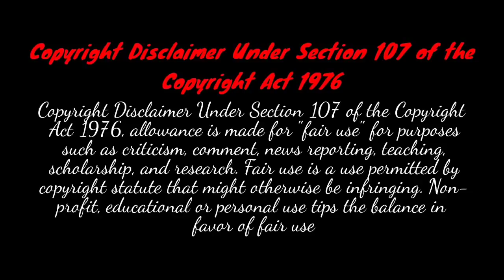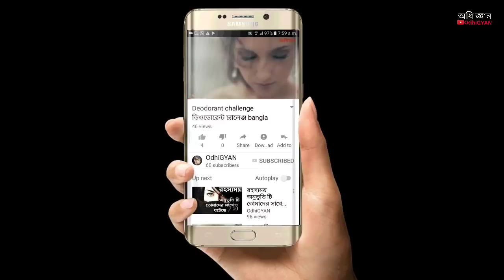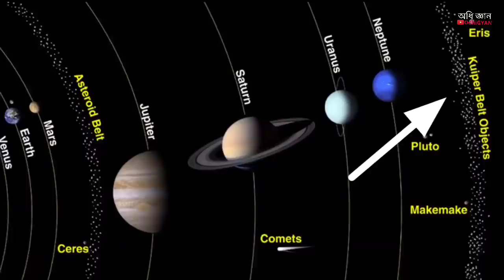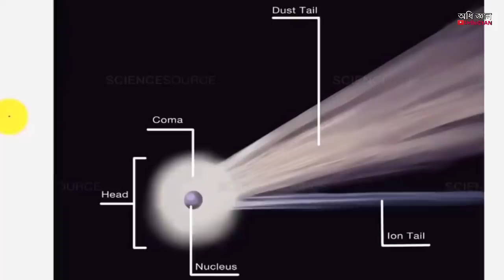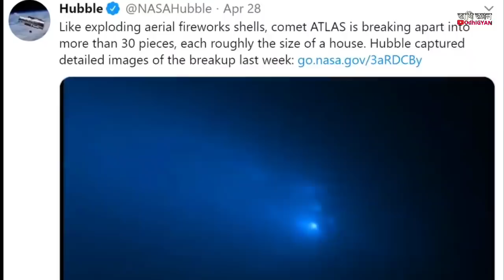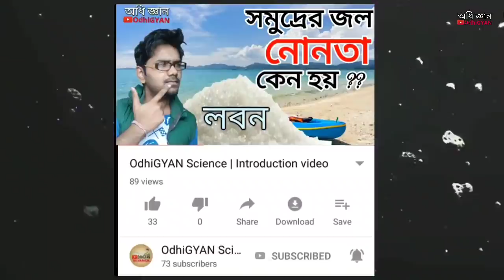আর মাত্র ২ দিন,পৃথিবীর দিকে দ্রুত ধেয়ে আসছে এই ধূমকেতু গুলি | Comet SWAN & ATLAS | OdhiGYAN Science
দ্বিতীয় চ্যানেলে নতুন ভিডিও চলে এসেছে এক্ষুনি গিয়ে দেখুন - OdhiGYAN Science

Topic: In this video we discuss about comet SWAN and ATLAS.